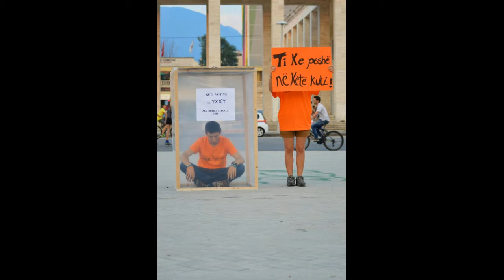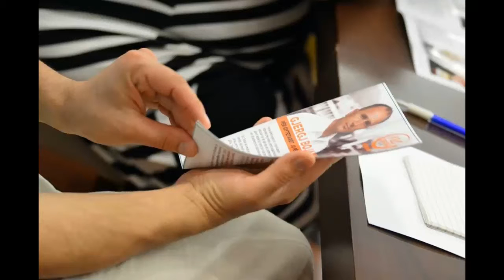Eshte koha per te bere ndryshim me Gjergjin ! Voto Nr. 1